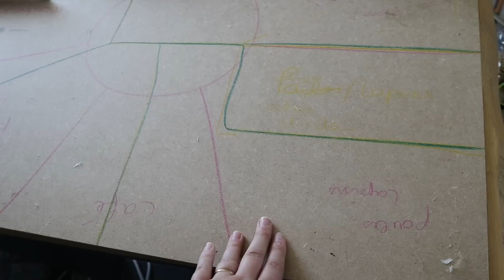[Présentation] Des nouvelles maquettes pour une exposition !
vinted : manon-melanie
Le bon coin : M&M's
mon site internet : mmscréation3d.fr (avec un accent sur le e !) a taper dans google tout simplement